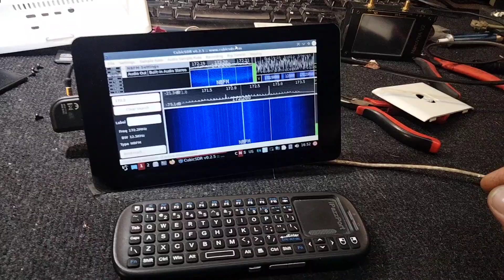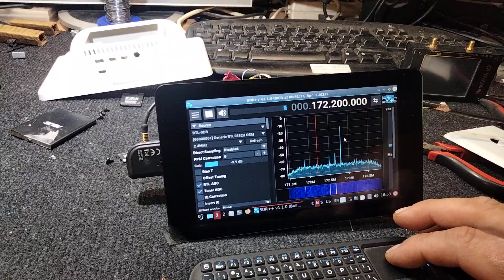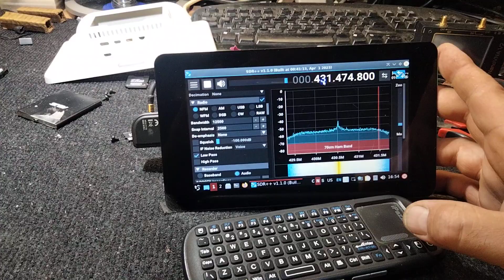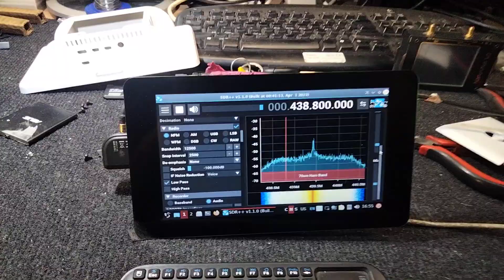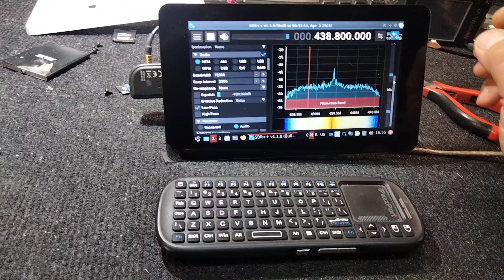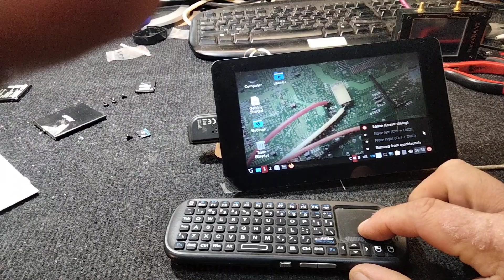TRX SDR DiY Dragon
obraz karty Dragon SDR Ubuntu